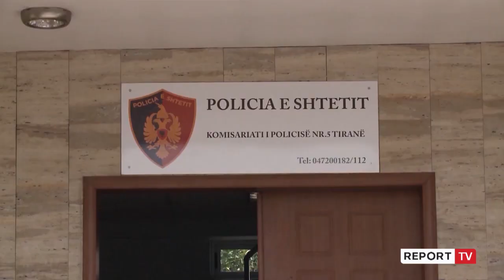I zhdukur prej 13 ditësh biznesmeni, pistat kryesore; Rrëmbimi ose largimi për shkak të borxheve!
Një biznesmen është raportuar se është zhdukur në Tiranë. Rruzhdi Hoxha, 43-vjeç ka humbur kontaktet prej 13 ditësh me familjarët, të cilët kanë bërë edhe denoncimin në polici. Mësohet se ai është larguar nga banesa dhe nuk është kthyer më. Rruzhdi Hoxha ka një biznes inertesh në Kamëz